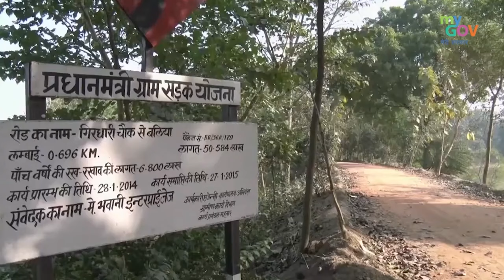INDIAN ROADS AND HIGHWAY | BUDGET 2023 | EK SOCH English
The roads and highways play a very important role in connecting India's vast and diverse population. From villages far from major cities to providing necessary access to markets, jobs, and resources, the road network supports the country's economy and daily life.

Despite the challenges of crowds, pollution, and road safety, India's road infrastructure is developing and expanding. The Golden Quadrilateral, a famous network of highways connecting the four major cities of India, is one of the ambitious plans of the country to modernize its transportation system.

From the picturesque views of the Himalayas to the lush landscapes of the South, India's roads provide a diverse range of experiences and landscapes. Whether you are a traveler seeking adventure or a commuter navigating rush hour traffic, India's roads offer something for everyone.

TEAM CREDITS:

ANCHOR: Laiba

EDITED, S.W. (English) & CAMERA OPERATOR: Sahil

SOCIAL MEDIA MANAGER & GRAPHICS: Uzair

[CREDITS]
[/Credits]